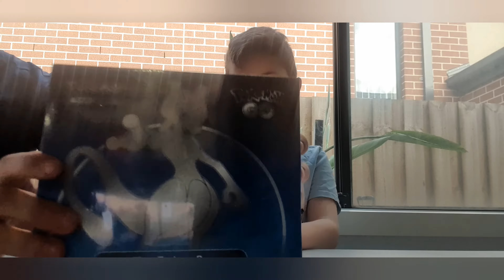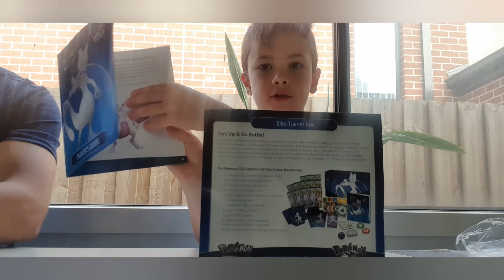Edins World - Episode 34 - Pokemon cards unpacking elite box